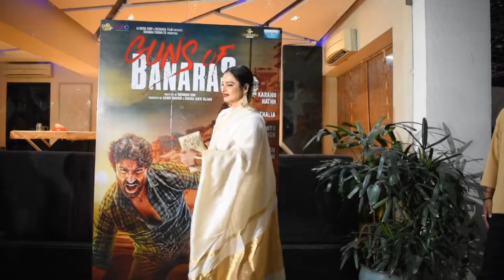Rekhaji's latest media appearance रेखाजी की नवीनतम मीडिया उपस्थिति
Bhanurekha Ganesan, better known by her stage name Rekha, is an Indian actress who appears predominantly in Hindi films.